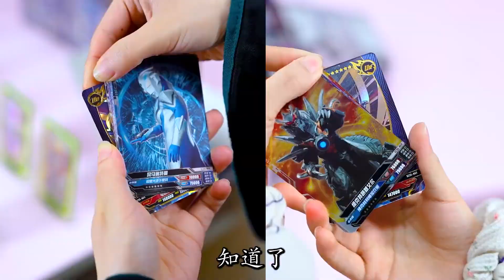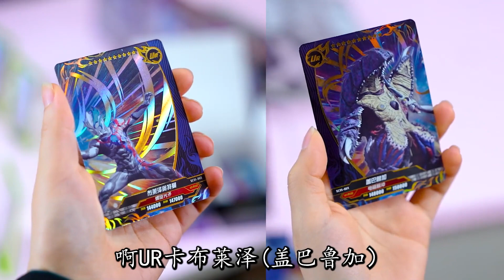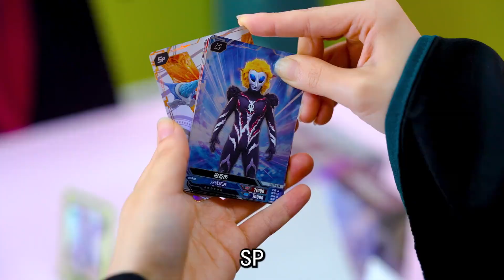土豆用SP卡做威胁，只为找到奥特曼豪华版35弹的“飞天”SP？